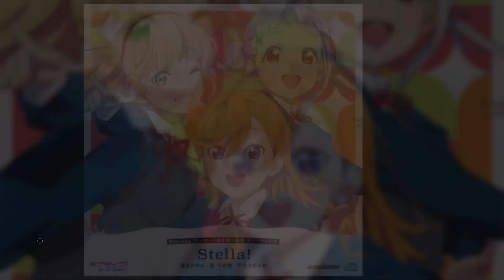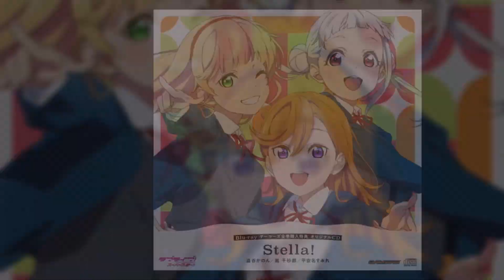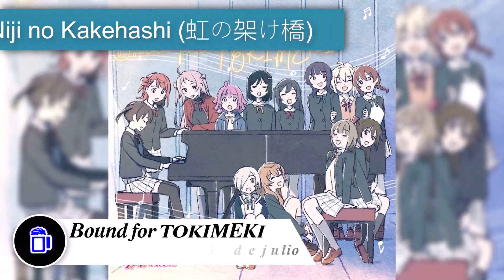Todas las Canciones de Love Live! que salieron en el 2022 [Especial Navidad]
Feliz Navidad, hermanos Lovelivers

Canciones:

1 de enero: MOTTO-ZUTTO be with you
26 de enero: Reverb
2 de febrero: HOT PASSION!!
2 de febrero: Till Sunrise
10 de febrero: RUN KAKERU RUN
25 de febrero: Tu Tu Tu!
25 de febrero: Sagashite! Future
25 de febrero: HAPPY TO DO WA!
25 de febrero: Stella!
25 de febrero: Kawaranai Subete
25 de febrero: Crescendo Yu・Ra
2 de marzo: What a Wonderful Dream!!
2 de marzo: Mizuiro no Sunday
2 de marzo: Flyer's High
2 de marzo: Mitero!
2 de marzo: Binetsu no Waltz
2 de marzo: Aozora o Matteru
2 de marzo: Unison
4 de marzo: Yaa! Kouunryuusui!?
29 de marzo: GEMSTONE "DE‐A‐I"
13 de abril: Nando Datte Yakusoku!
17 de abril: Paradise Chime
20 de abril: Colorful Dreams! Colorful Smiles!
20 de abril: Twilight
27 de abril: Yume ga Bokura no Taiyou sa
27 de abril: Ryouran! Victory Road
11 de mayo: ENJOY IT!
11 de mayo: 4 SEASONS
25 de mayo: Eternal Light
25 de mayo: Koisuru Magic!!
8 de junio: Infinity! Our wings!!
8 de junio: Poker face & Onegai! Fairy
13 de junio: Love is all, I sing love is all!
22 de junio: Eutopia
22 de junio: EMOTION
22 de junio: stars we chase
24 de junio: Fashionista
30 de junio: Yume + Mirai = Mugendai
13 de julio: Meimei Tantei Yohane
13 de julio: Bound for TOKIMEKI
27 de julio: Fuwa Fuwa Hour!
27 de julio: Future Parade
27 de julio: Level Oops! Adventures
1 de agosto: Namioto Refrain
3 de agosto: WE WILL!!
3 de agosto: Star Sengen
10 de agosto: Oikakeru Yume no Saki de
10 de agosto: Mizushibuki no Sign
17 de agosto: Welcome to Bokura no Sekai
17 de agosto: Go!! Restart
17 de agosto: Irozuite Toumei
17 de agosto: Yuragu wa
24 de agosto: BANZAI! digital trippers
24 de agosto: KA-GA-YA-KI-RA-RI-RA
26 de agosto: Romance no Naka de
19 de septiembre: Minamo ni Piano
21 de septiembre: Aikotoba
21 de septiembre: Vitamin SUMMER!
21 de septiembre: Chance Day, Chance Way!
21 de septiembre: Utopia Magic
21 de septiembre: POP TALKING
28 de septiembre: Look at me now
28 de septiembre: Vroom Vroom
28 de septiembre: Bubble Over!
5 de octubre: Shadow Effect
5 de octubre: Kiss the Sun
12 de octubre: Eien no Isshun
12 de octubre: OUR P13CES!!!
12 de octubre: Hurray Hurray (12 Members Ver.)
19 de octubre: Sing! Shine! Smile!
19 de octubre: Mirai no Oto ga Kikoeru
19 de octubre: Namae Yobiau You ni
19 de octubre: TO BE CONTINUED
26 de octubre: Dreamer Coaster
26 de octubre: Endless Circuit
26 de octubre: Meikyuu Sanka
26 de octubre: Prime Adventure
26 de octubre: Parade wa Itsumo
26 de octubre: Kakeru Merry-Go-Round
26 de octubre: Time to go
26 de octubre: Twinkle of the Superstar
28 de octubre: TOKIMEKI Runners (12 Members Ver.)
2 de noviembre: Blue!
2 de noviembre: Dancing in the Light
9 de noviembre: Waai WaiWai WaiWaiWai!
9 de noviembre: Fabotage
23 de noviembre: PASTEL
23 de noviembre: Michi no Saki
25 de noviembre: Love U my friends (12 Members Ver.)
30 de noviembre: Butterfly Wing
30 de noviembre: Edelstein
10 de diciembre: Mikansei Dream!
23 de diciembre: Hoshizora Monologue
23 de diciembre: Just Believe!!! (12 Members Ver.)

𝕲𝖆𝖇𝖗𝖎𝖊𝖑™